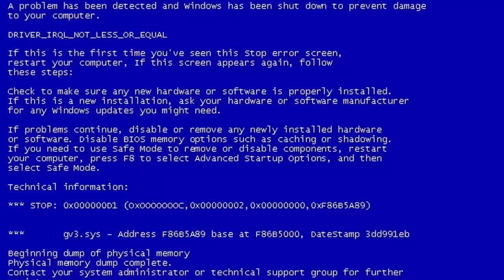Best of Public Pranks (So Far..) | Part 2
Part 2 compilation of our best pranks so far. Enjoy!